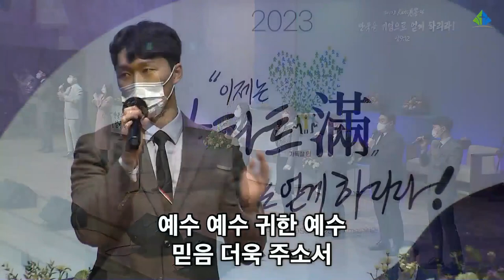[예원교회] 금요예배 찬양 - 예수생명찬양대 - 2023.1.27.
[ 금요예배찬양 ]

1. 말씀 앞에서
2. 주님 말씀 하시면
3. 나는 참 행복해요
4. 구주 예수 의지함이
5. 주님 약속하신 말씀 위에 서
6. 70제자, 70지역, 70종족, 70나라
7. 예수님이 원하시는 교회로